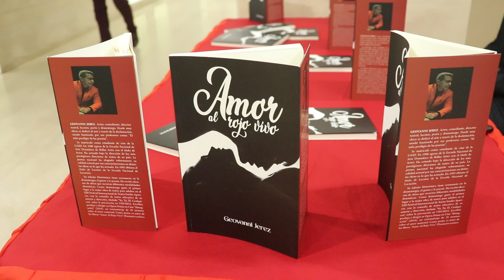ACTOR, MARIO NUÑEZ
El reconocido Actor de Cine, Mario Nuñez habla sobre Geovanni Jerez durante el Lanzamiento Mundial del Libro de Poesías Eróticas Amor al Rojo Vivo